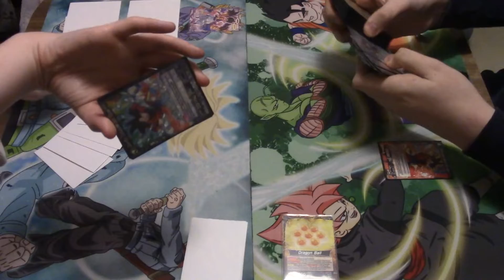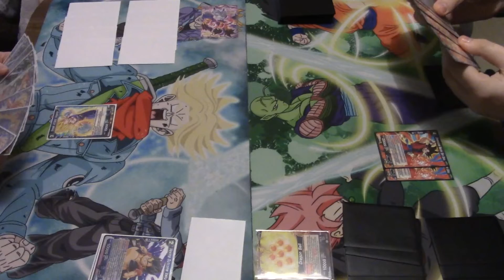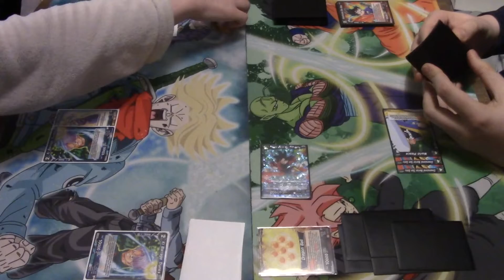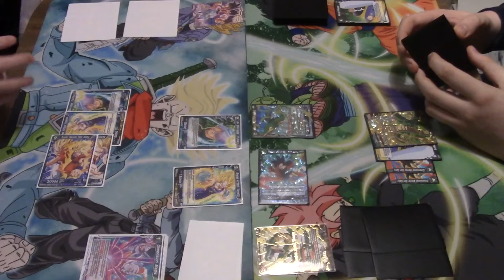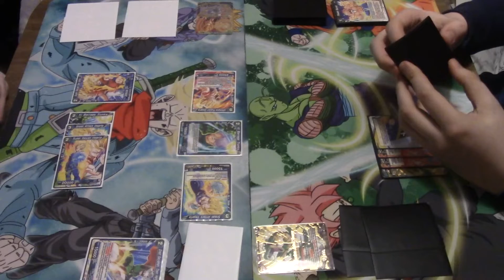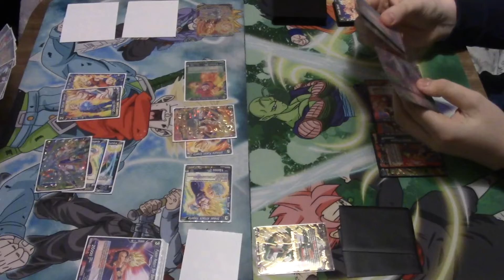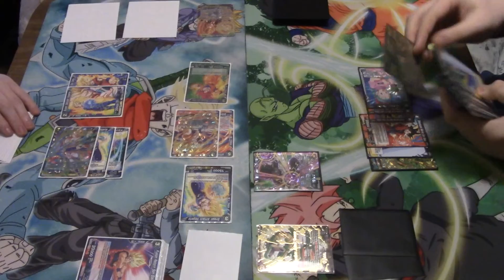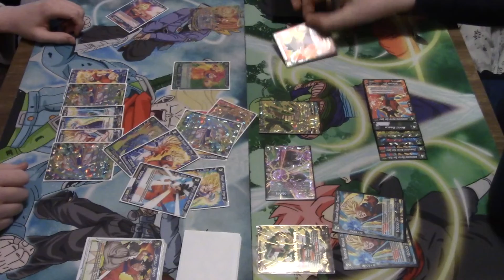DBSCG Gogeta Vs Black Masked Shenron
Shop for your singles with Big Orbit & help us going stong!

We do aplogise for any cards that may be misplayed or misread thank you.